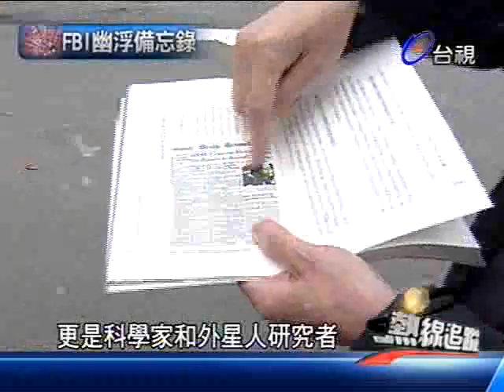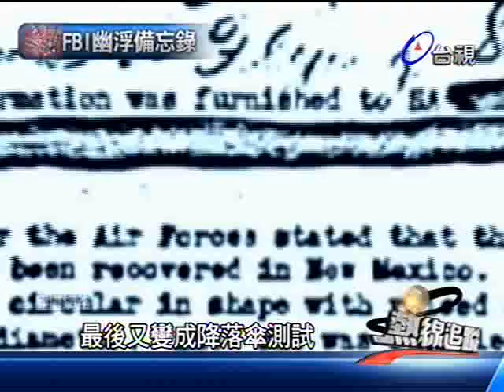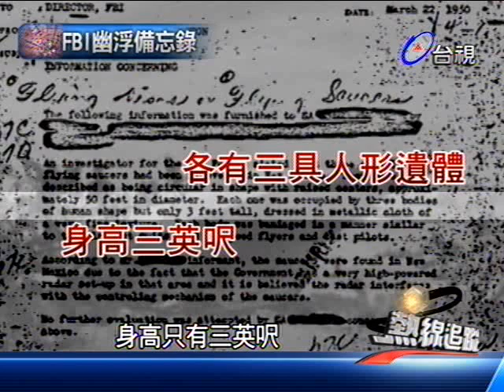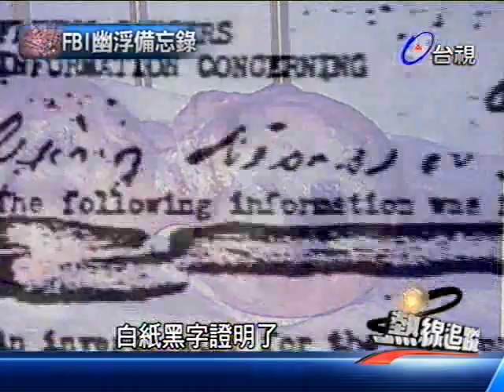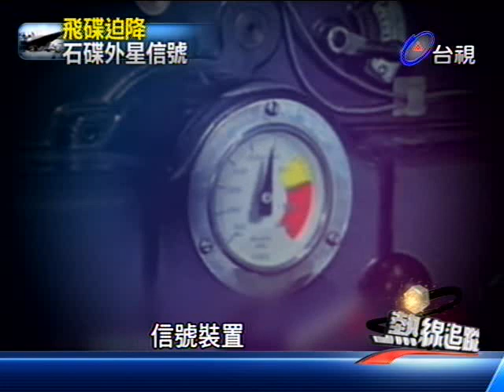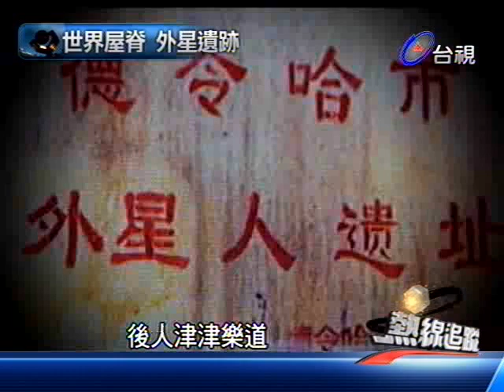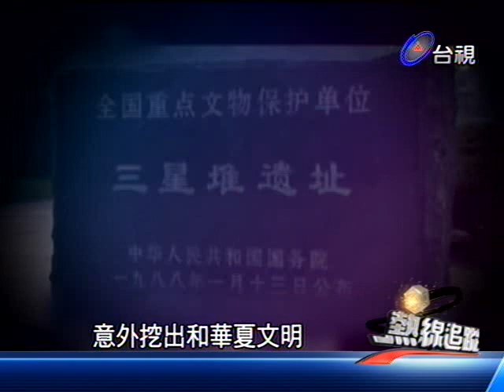熱線追蹤 2011-11-22 pt.2/4 古代外星人